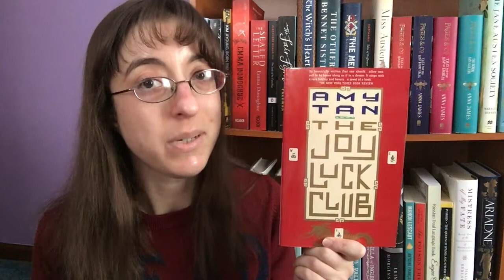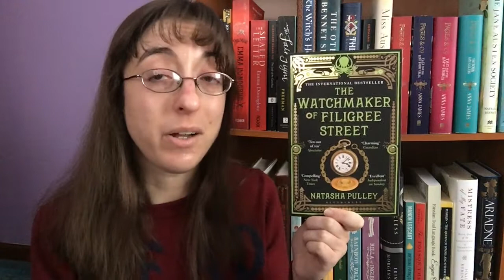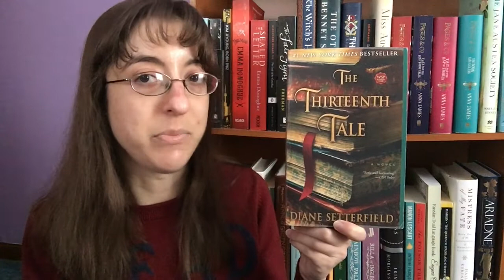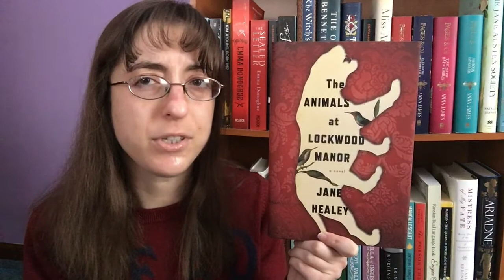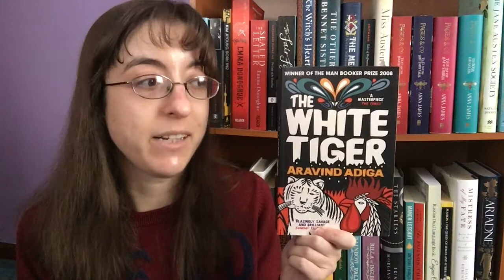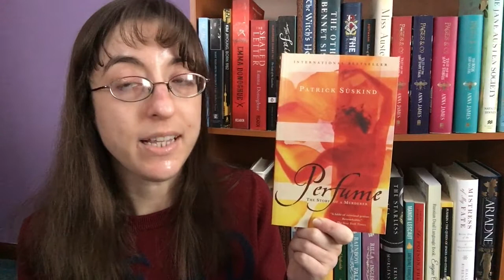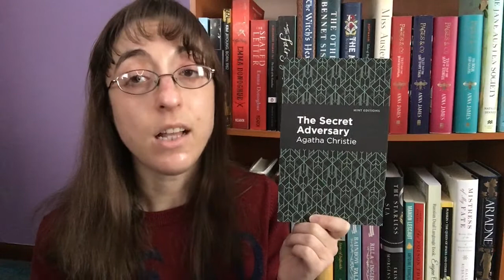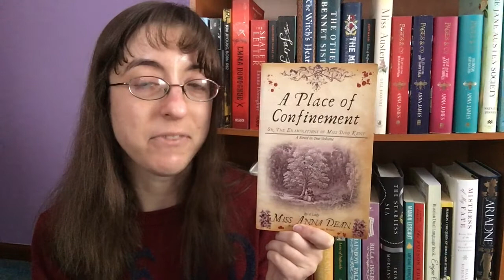February TBR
In which I list all the books I hope to read in February (but realistically may not get to).